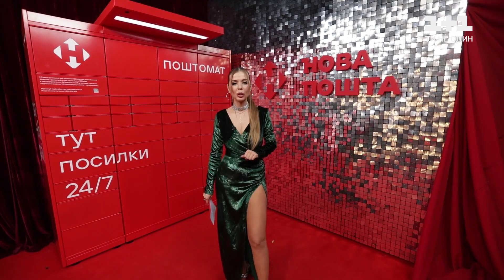"Уже зовсім скоро": Lida Lee заінтригувала зйомками нового музичного проєкту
Ведуча Міла Єремеєва поцікавилася у Lida Lee та Олексія Базели, як змінилося їхнє життя після проєкту "Танці з зірками". Співачка Lida Lee заінтригувала зйомками нового музичного проекту. А танцюрист Олексій розповів про співпрацю з Оленою Коляденко.

Разом з Новою Поштою ви могли дізнаватись більше цікавого про улюблені пари. Лишали свої питання, а автори найкращих коментарів отримали смачний подарунок – сертифікат на відвідування ресторану. Офіційні правила конкурсу від Нової Пошти за посиланням Нова пошта – доставка позитивних емоцій!

#1+1